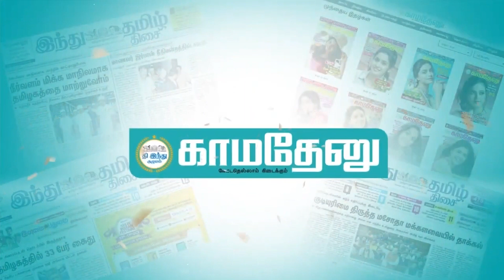அந்தப் பெரியவரின் மன வலி மார்க்கண்டேயன் சிவகுமாருக்கு தெரியுமா?